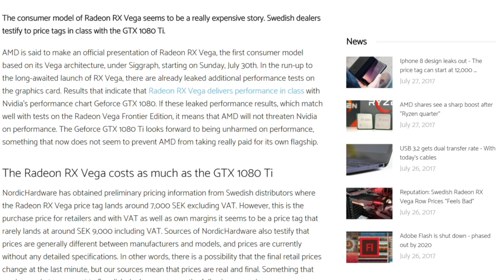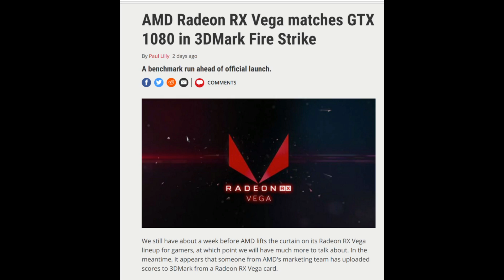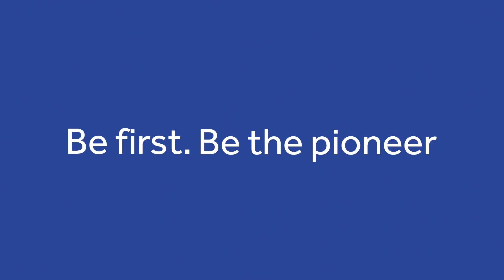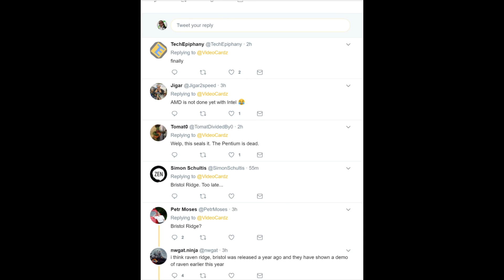RX Vega Price leaked? Matches Gtx 1080ti? AMD GTX 1080Ti killer inbound?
Some European shops have leaked Vega 64 gpu's. They are around GTX 1080Ti's Price.. Are these leaks accurate? If so how can it be priced more tha GTX 1080Ti? We discuss this latest leak on Vega!!!